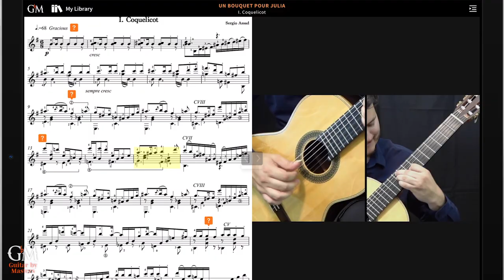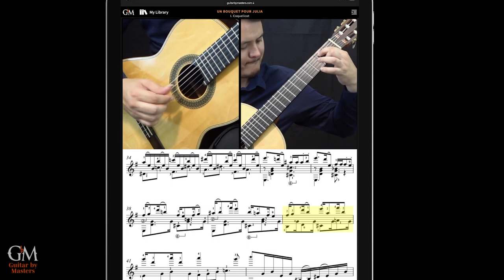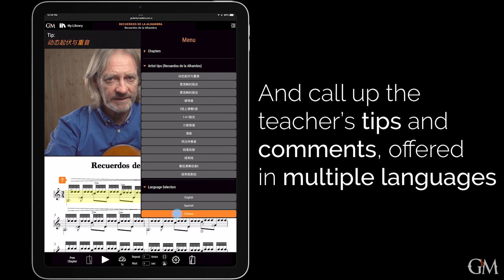Misael Barraza-Díaz plays Un Bouquet pour Julia | Guitar by Masters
"Un Bouquet pour Julia" is a collection of pieces that center around a common thematic image; flowers. Written by Sérgio Assad and performed by the talented Mexican guitarist @MisaelBarrazaDiaz, this suite is an inspiring example of successful collaborations between two generations of guitarists. Enjoy learning these pieces with comments and guidance from Sérgio himself.